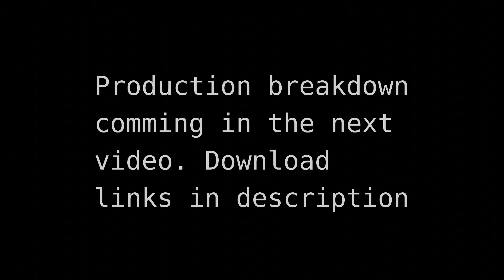Mok in 3D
wow, did not expect to get so many views from the joshua reanimated video. i didnt expect to finish mok but by the amount of people showing mok love i decided to finish this and do him justice!

hope everyone likes it! and for people who get this far in the description, who do you want me to do next? im thinking ZigZag, captain silver or someone from transformers animated.